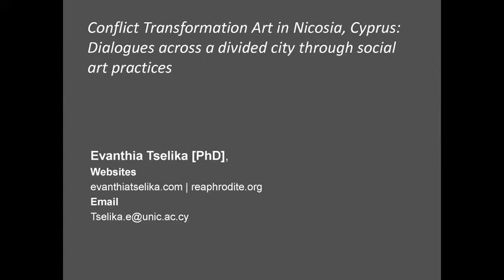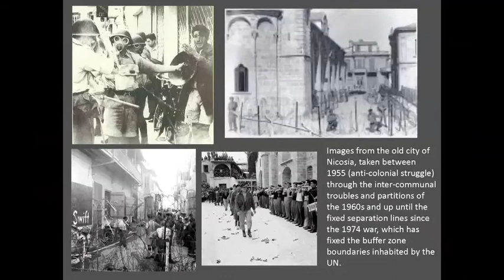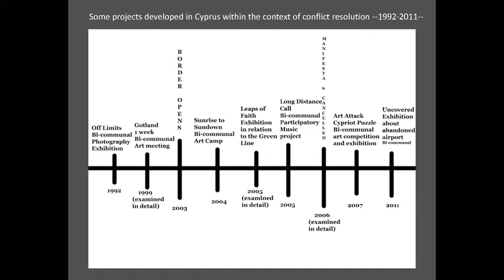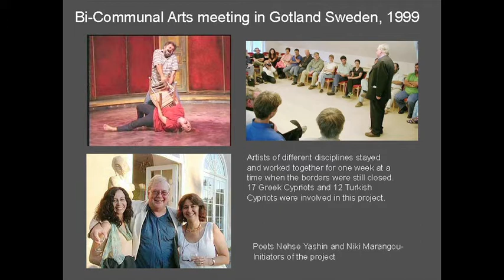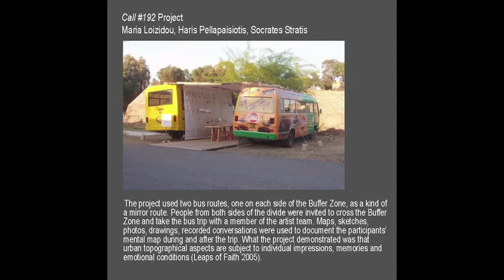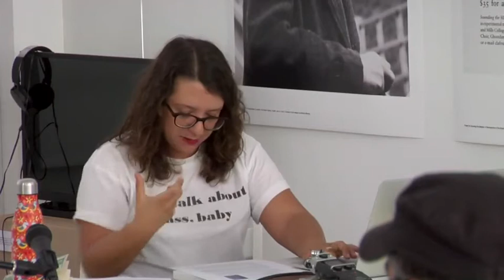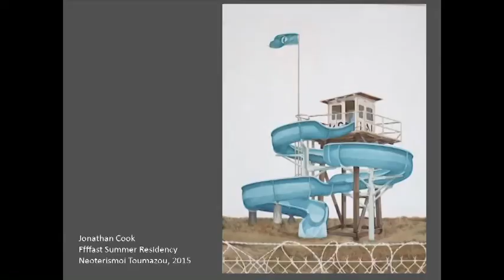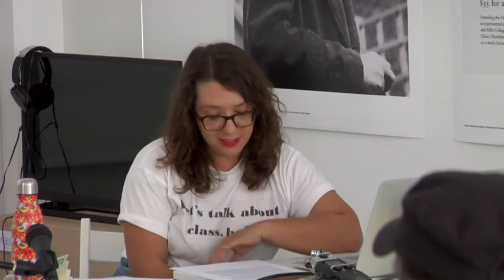Evi Tselika: Conflict Transformation in Nicosia, Cyprus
Talk delivered by Evi Tselika, for the NeMe organised seminar, "The Idea of the Avant Garde," held at the NeMe Arts Centre in September 2018.